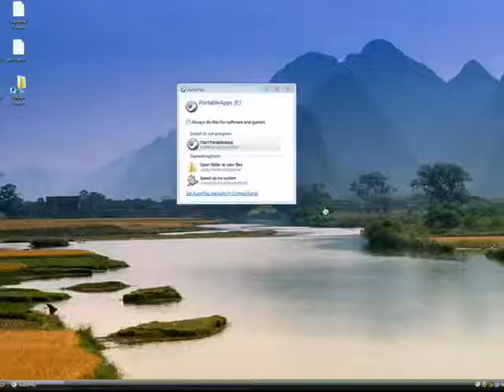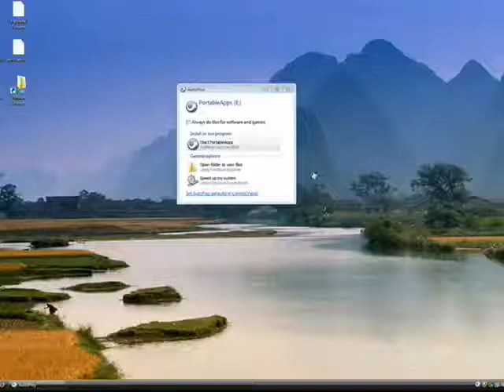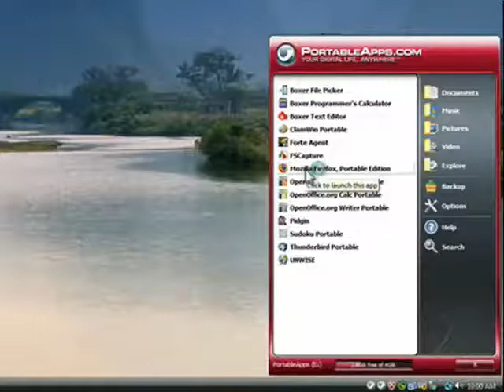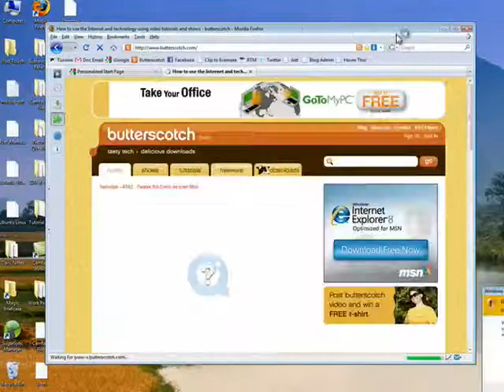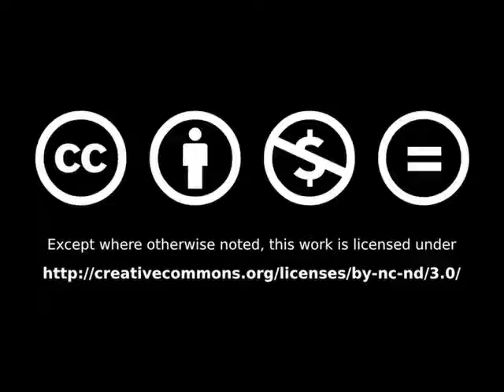How to run Firefox from your USB key With PortableApps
If you've installed
PortableApps on your USB drive
you can take Firefox and other programs with you easily. Just plug in the USB drive, click on the menu and you can be browsing in just seconds.  A Internet tutorial by butterscotch.com.